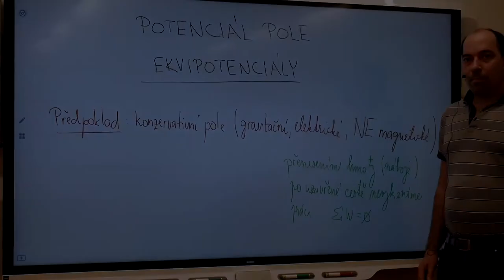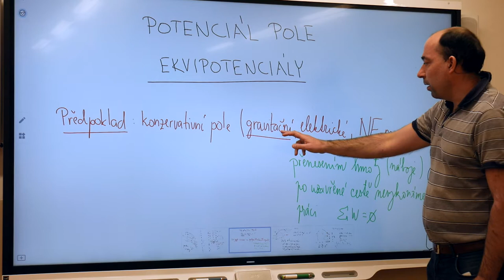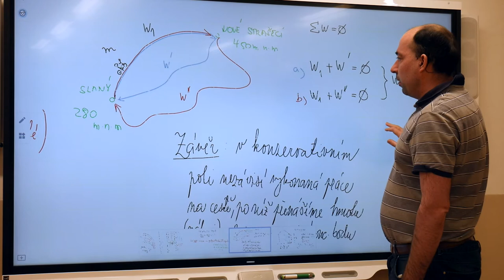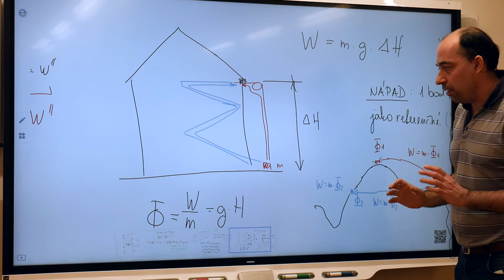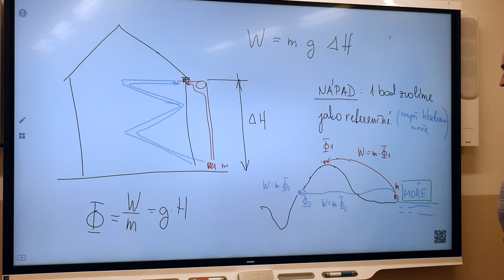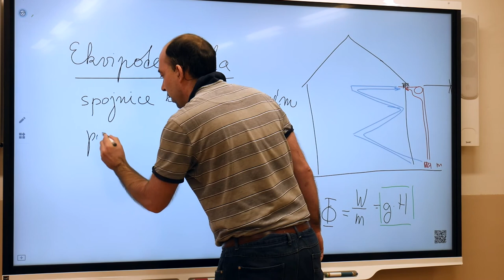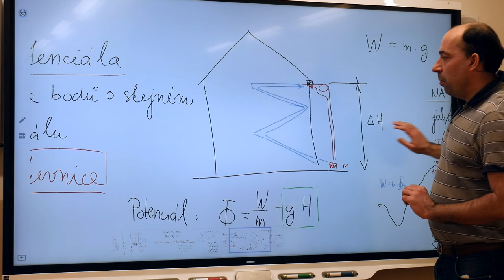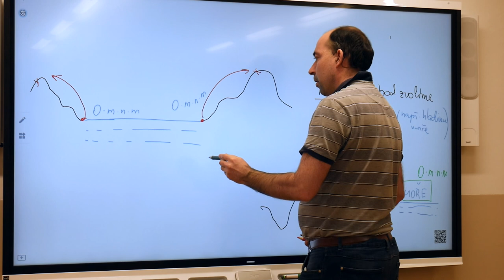El1r - Blažek - Ekvipotenciály - úvod